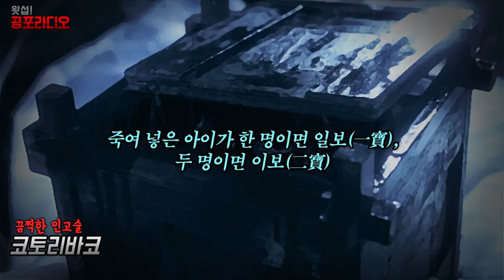[왓섭! 도시괴담] 끔찍한 인고술 - 코토리바코, 태자귀, 새타니